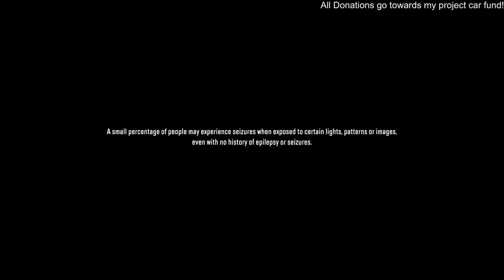To The Yukon! (SnowRunner)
All donations on this stream go directly into the project car budget for stage 2!